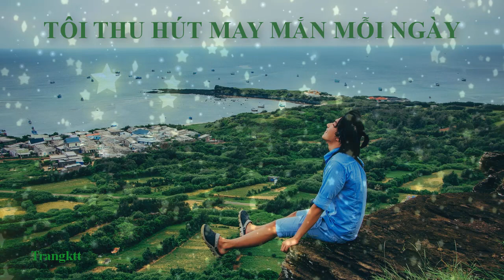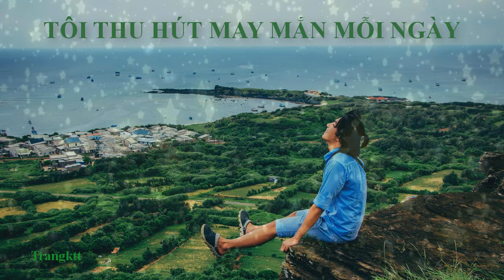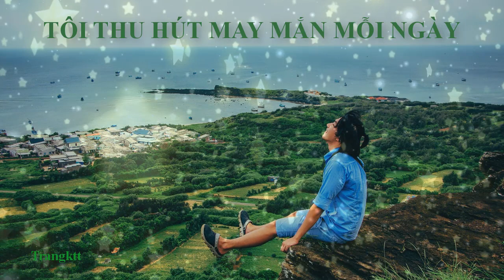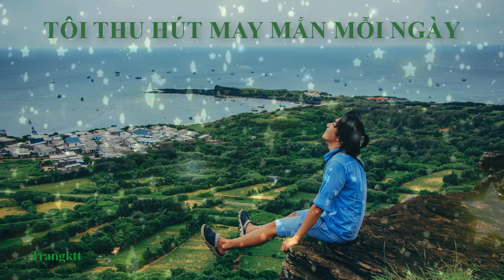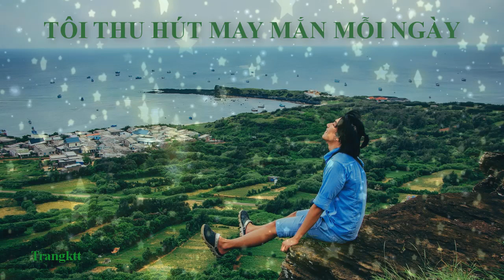Tôi thu hút may mắn mỗi ngày || Luật hấp dẫn || Thần chú may mắn